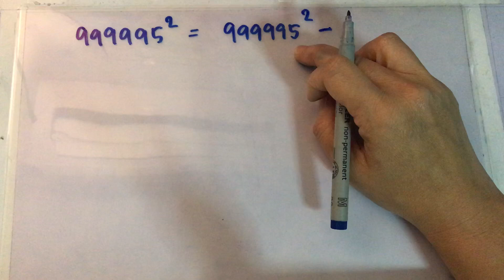8โจทย์เลขยกำลังประยุกต์ 999995^2=?